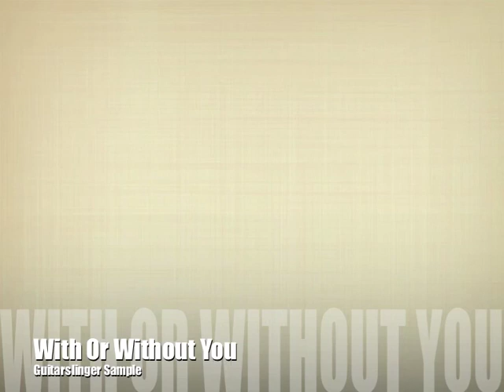WOWY Guitarslinger Sample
A sample minus the vocalist...